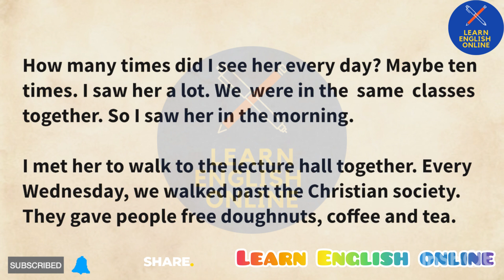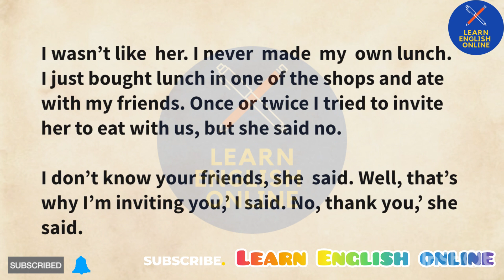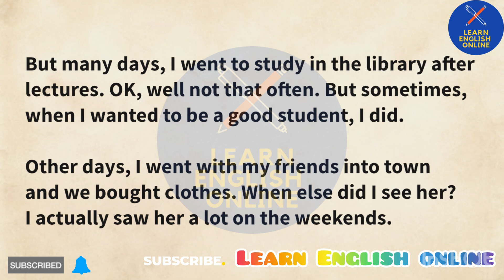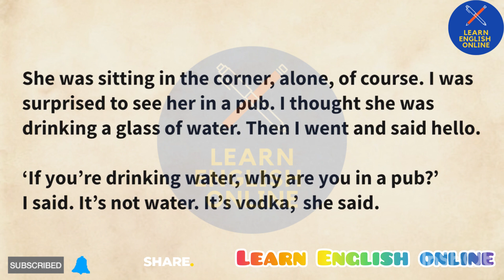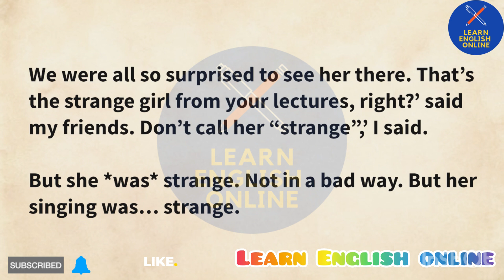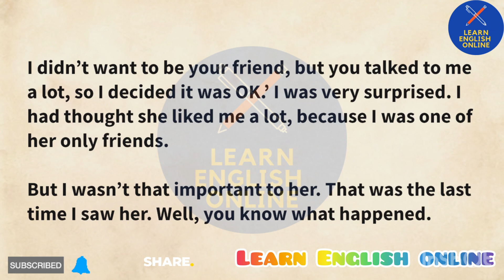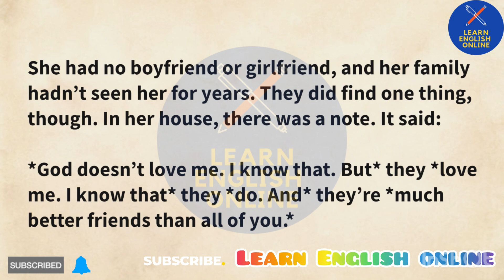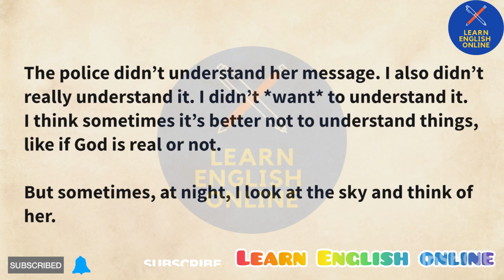Learn English Through Stories Level 3, English Podcasts| Learn English Through Story Stories